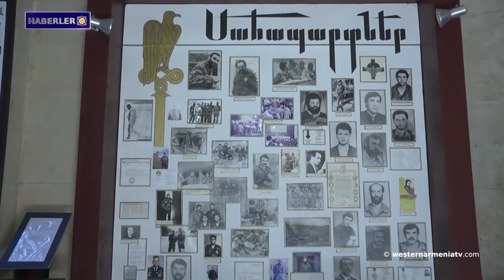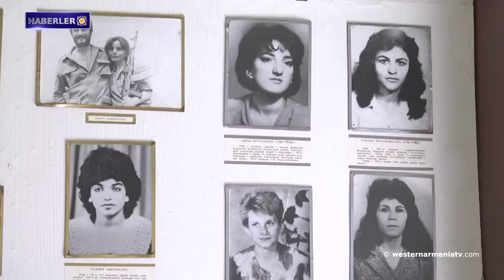Batı Ermenistan haberleri 04 06 2021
1- Yazar, gazeteci, halk figürü, doktor Toros Toranyan 93 yaşında hayatını kaybetti.
2- Artsakh’ın İvanyan köyünün yeni semtinde inşaat çalışmaları sürüyor
3- Tatoyan, esirlere yönelik herhangi bir zulüm veya yargılamanın uluslararası hukukun büyük bir ihlali olduğunu vurguluyor
4- 'Dünyanın en büyük biyolojik göleti' olma özelliği taşıyan Kaynarca Göleti Guinness'a aday oldu.
5- Batı Ermenistan devlet televizyonu westernarmeniatv “Ana Ermenistan Anıtı”nı sunar.
6- Batı Ermenistan'ın Sebastia’da meydana gelen trafik kazasında 9 kişi öldü.
7- Ermenistan Cumhuriyeti Ulusal Galerisi'nin kuruluşunun 100. yıldönümü.